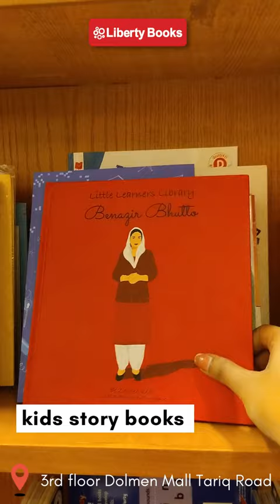A Quick Tour Of Our Dolmen Mall Tariq Road Bookshop! | Bookstore Tour